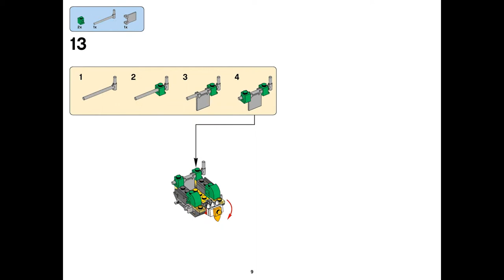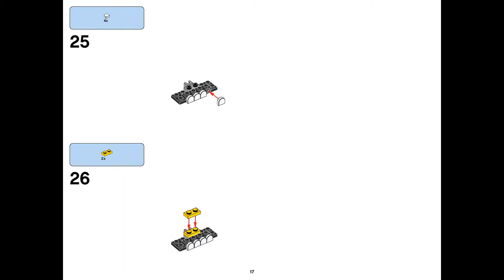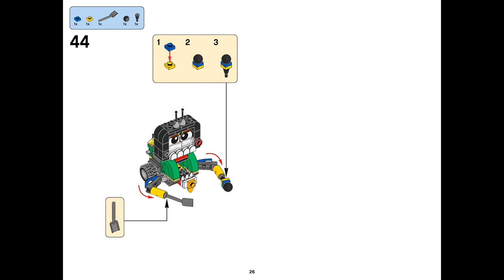Compax Screeno MIX (how to build) | LEGO Mixels 41574+41578